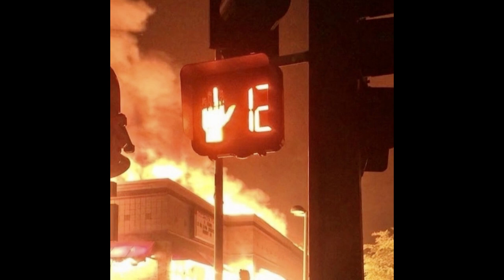[FREE] ASAP Rocky x Key Glock Type Beat "Annihilation"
KEY: E
BPM: 152

baby keem x asap rocky type beat free for profit,
asap rocky type beat free for profit all platforms,
asap rocky type beat ft. asap ferg,
free for profit 21 savage x asap rocky type beat,
free for profit baby keem x asap rocky type beat,